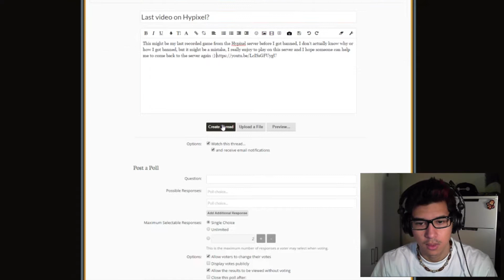Sky Wars | LemonCloud #1 | Minecraft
Got banned on Hypixel ;_; but I found LemonCloud to give you people this crappy Sky Wars video :P enjoy I guess :D

♫ Outro from Au5's "Atlantis", bro you are a Legend!